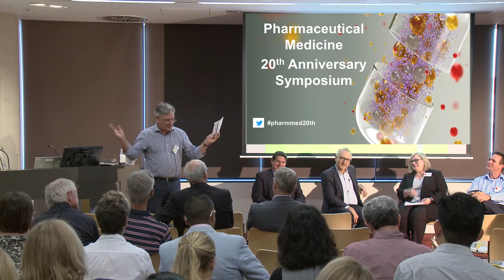UNSW Pharmaceutical Medicine 20th Anniversary Symposium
On Saturday 26th November 2016, the UNSW Pharmaceutical Medicine program (formerly Drug Development) celebrated 20 years of the program.